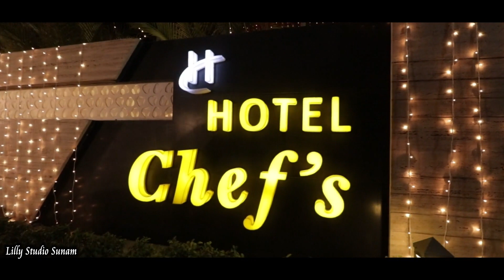Ravi & Zina Wedding Highlights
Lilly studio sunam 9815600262